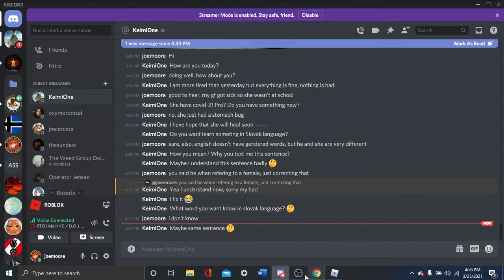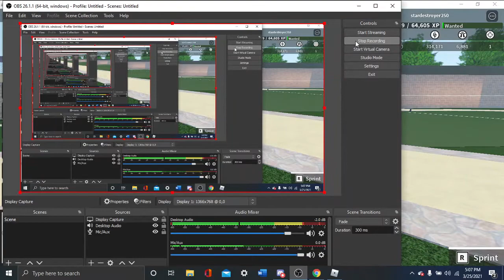Currituck County Sheriff's Dept. RP with the DOJ Police Dept.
In our first official video we have a decent day on the job at the Currituck County Sheriff's Dept.